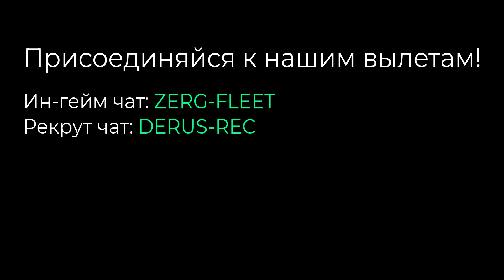EVE Online: ZERG-FLEET ловит Obelisk. Нарезка с вылета.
Сделал видео из 1 вылета паблик флота ZERG-FLEET!
Чтобы принять участие, вступи в наш ин-гейм чат: ZERG-FLEEET

Рекрут чат: DERUS-REC
Мой перс: Vladislav Mernher

Музыка/Music:
1. Nightwing - mxnarch
2. Mad World (Within Temptation! Remix) - Mewone